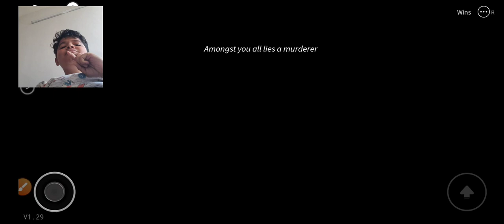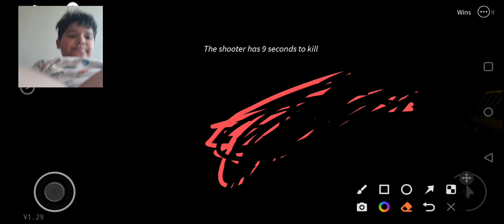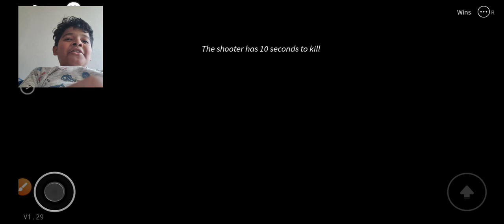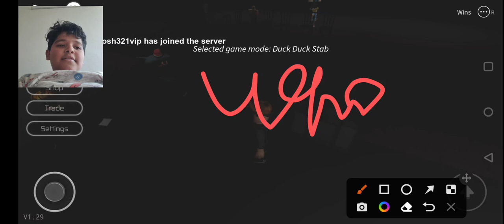Bro got some Op wins.... | Oliver's World | Breaking Point